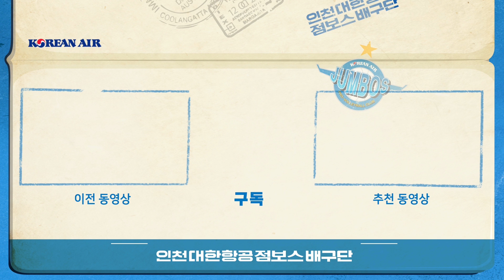[JUMBOSTV] 속보 : 한선수 "난 노력파", 첫 경기부터 찢어놓은 언터처블 점보스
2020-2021시즌 첫 경기부터 겹경사가 나왔다!!
한선수 V-리그 남자부 최초 14,000세트 성공!
정지석 역대 남자부 한 경기 최다 블로킹 11개 타이 기록!